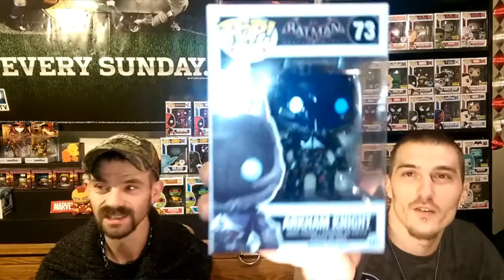Funko pops and movie pick ups ! With Dave n Dizzy!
I show the 6ich pop that I got cut off from in the last video and Dave reviews his Funko pop pick ups !